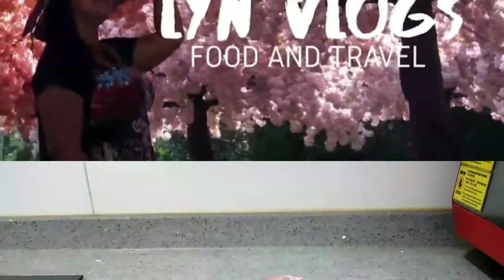STEAMED MINCED PORK WITH SALTED EGG/HOW TO COOK STEAM PORK WITH SALTED EGG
STEAMED MINCED PORK WITH SALTED EGG

MGA SANGKAP SA PAGLUTO
   minced pork
1 salted egg
2 chicken eggs
   white paper
   sesame oil
   chicken power
   sugar
   cornstarch
   water